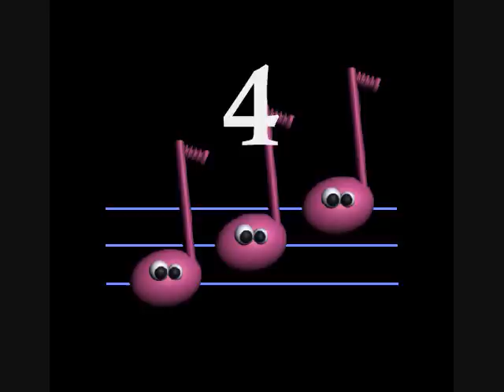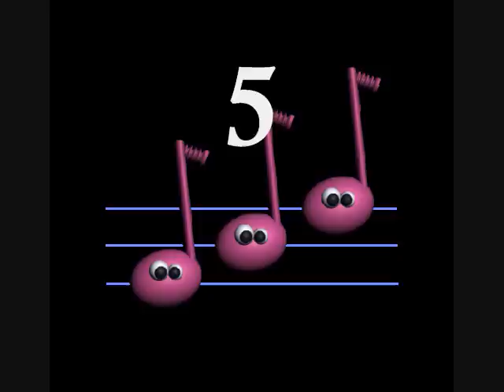Prova d'orecchio n° 6 - SECONDA PROVA FINALE DI "Sarabanda Forum Incantesimo"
2^ PROVA FINALE : "prova d'orecchio"

Tratto dal gioco TV "Sarabanda".
7 canzoni da indovinare.